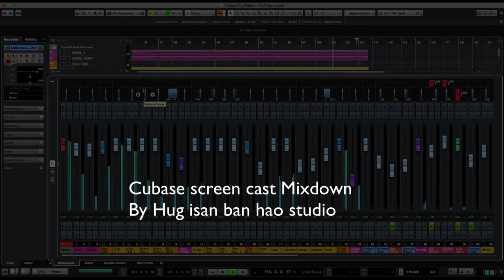สายเหล้า ต้องเข้าใจ screen cast session Mix.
สนใจหรือต้องการเพลงสอบถามได้ที่ Hug Isan ban Hao Studio เพจ
☎️ 080